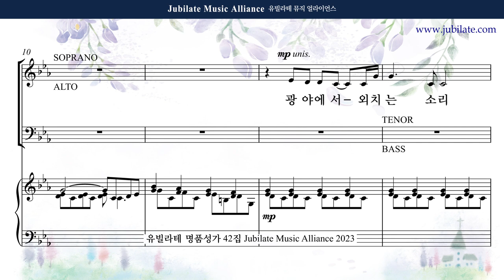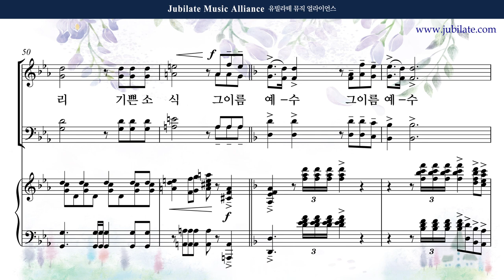[유빌라테 42집] 02. 이민경 - 그 이름 예수 Bass